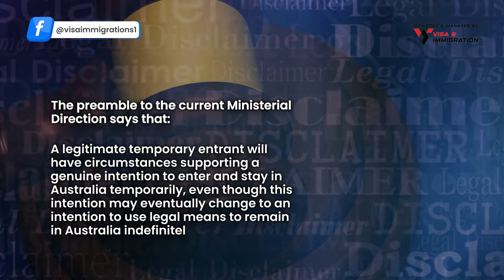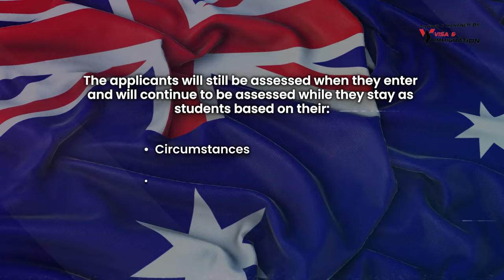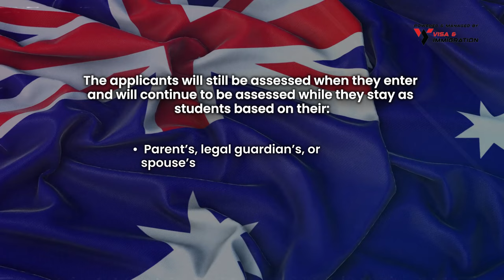Exciting Update for International Students & Future Migrants ~ Latest Australia Immigration News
Exciting update for international students and future migrants. Intentions To Reside “Temporarily” Removed From 23 March 2024. Pursuing studies in Australia as an international student is no longer a simple process.

With new policies and changes introduced by the government, international students may face a bit of a problem. That brings us to today’s topic, where a new update on student visas is set to take place very soon. Let’s get to it now.

🔴 Whatsapp/Telegram Channel ( By joining this Telegram Channel you agree to the T&C in our disclaimer